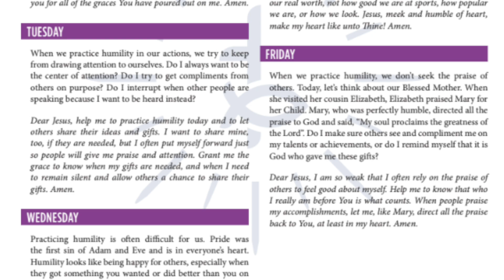Holy Rosary Highlights 6 & Virtue Talk: Honesty